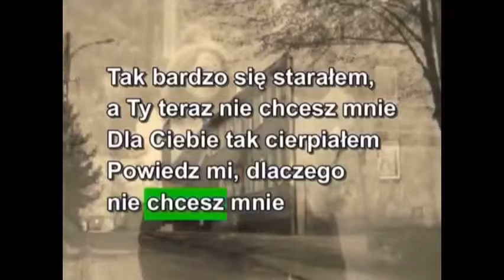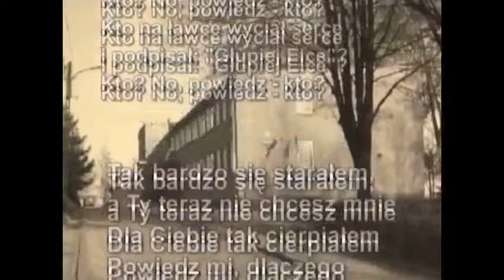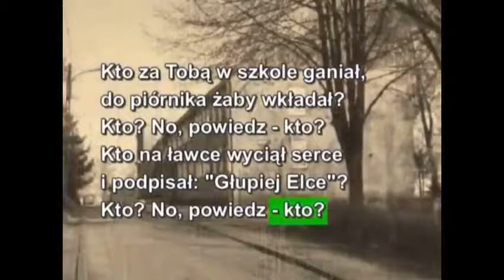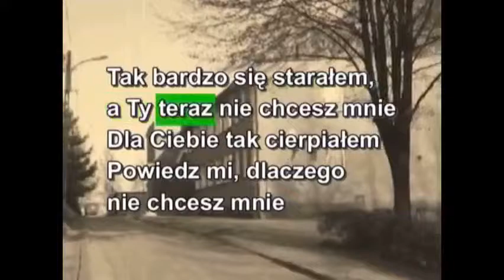Tak bardzo sie staralem full